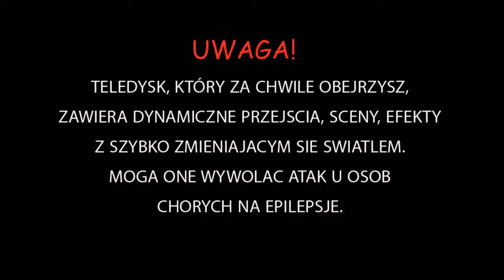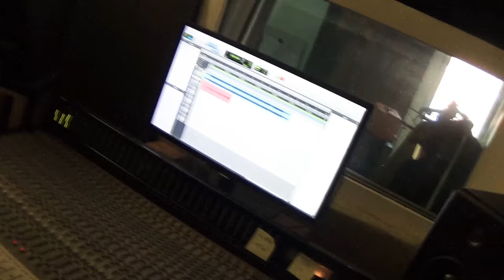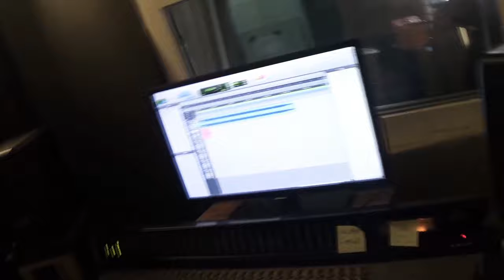Niezależni (Ajmer / Grupciu) - Nothemetrack prod. O.G.Beats / VIDEO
100%Spontan!

*Przepraszamy za słabo dopieszczoną warstwę muzyczną, niestety problemy techniczne.

Title: Nothemetrack
Artist: Ajmer, Grupciu, O.G.Beats
Lyrics: Ajmer, Grupciu
Album: Niezalezni
Montaż Video: Ajmer
Realizacja/produkcja wokali: RAStool Studio
Mix/mastering: Ajmer